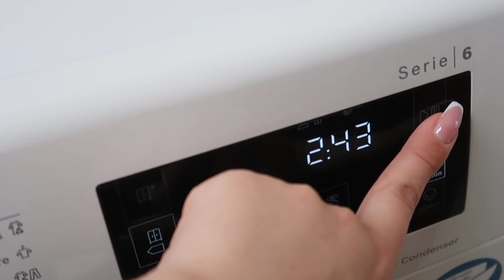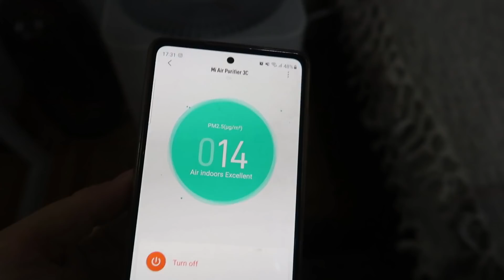LIFE UPDATE: Postala sam mama 🍼 Šta ste propustili za ovih godinu dana?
Heej! Nedostajali ste mi ovih godinu dana! Nadam se da ću vlogovati češće od sada, zato vam danas  u LIFE UPDATE videu za početak pričam o tome šta ste sve propustili za ovih godinu dana, šta se promenilo kada sam postala mama i kako moj život izgleda sada.